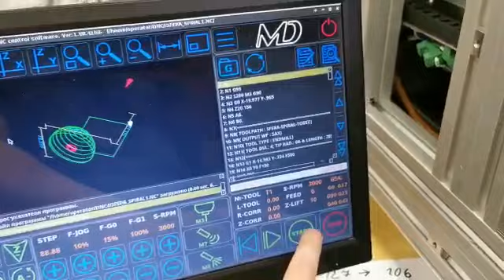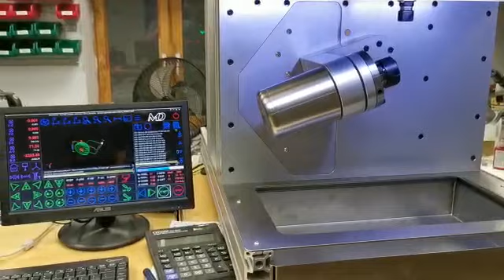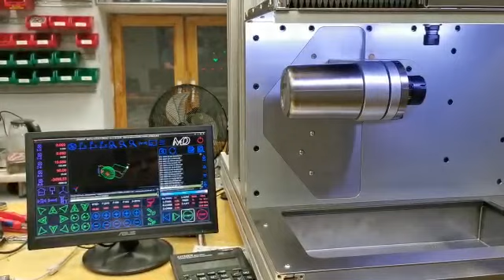New client's Dental CNC mill first run.